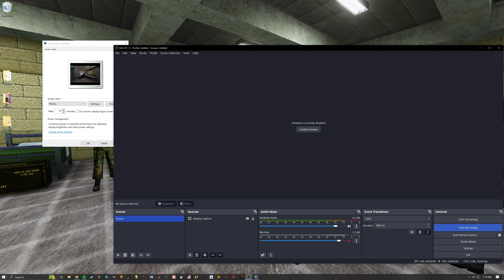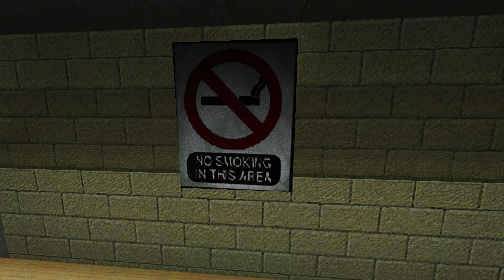Half Life Opposing Force + Blue Shift - Resrced Upscale Mod - 4k Screenshot Collection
Half life opposing force and blue shift, played in the xash3d engine, with the upscaled resrced texture pack and several reshade options that I’ll list below. Used nvidia dynamic scaling resolution to run this at and take these screenshots at 4k resolution.

Reshade list-
Colorfulness
Immerse anti aliasing
Vort HDR (this features a mix of hdr tonemap, bloom, color grading and sharpening that I’m really growing fond of).

The hdr setting tends to.. be a little too bright and overexpose outdoor sky scenes, so I tried to tone it down for certain outdoor focused chapters or bright areas.

If you would like to see this exact same type of video for but original half life, here’s a link-

Half Life 1 - Resrced Upscale Textures + Reshade - 4k Screenshots